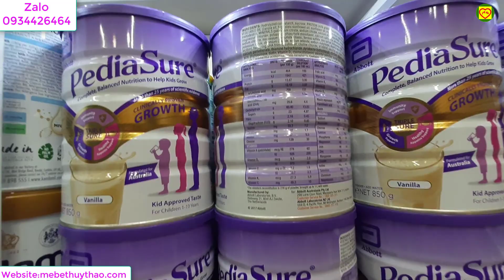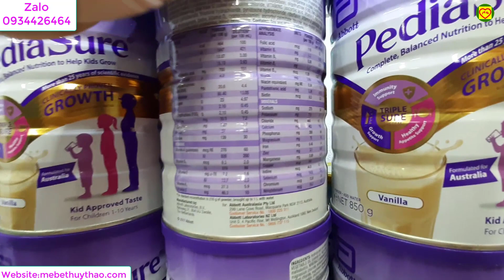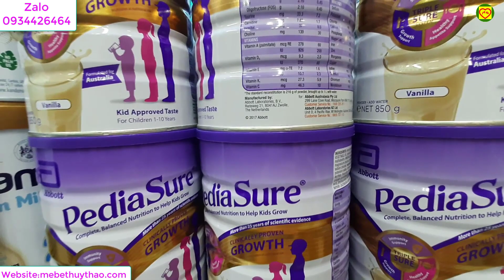sữa pediasure úc và cách pha sữa pediasure đúng chuẩn